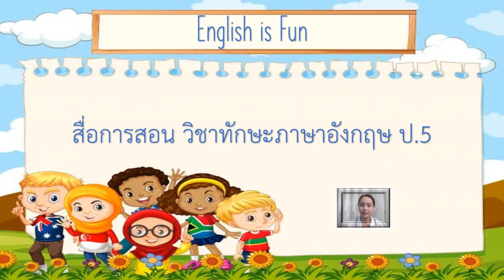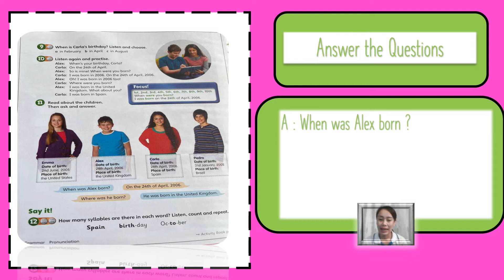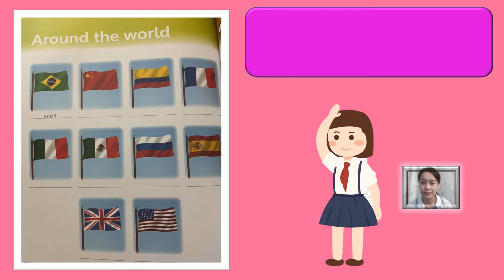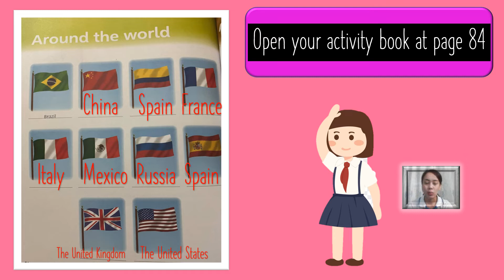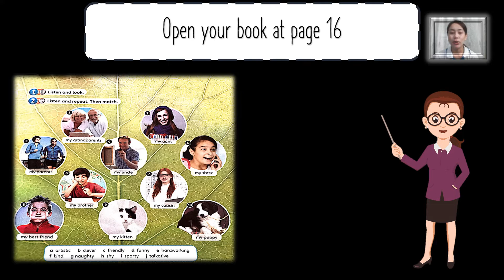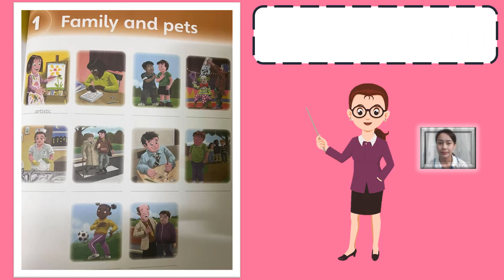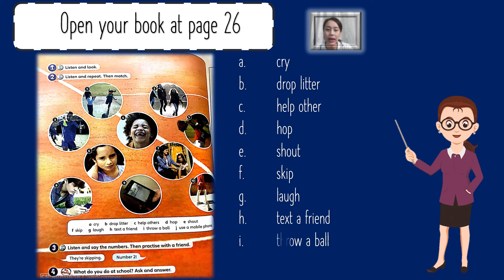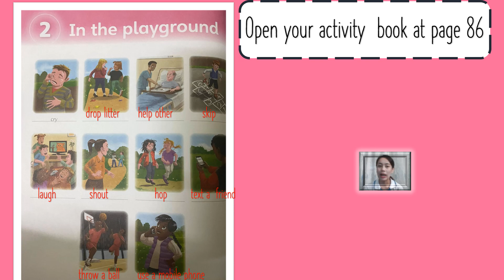06/08/2564 ป.5 วิชาทักษะภาษาอังกฤษ เรื่อง ทบทวนบทเรียน ที่ 1 และ บทเรียนที่ 2